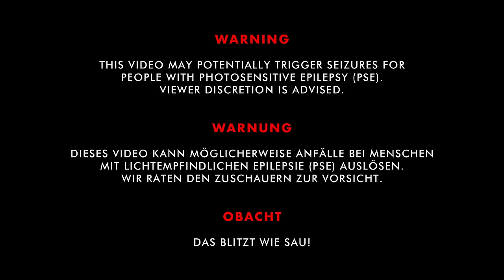VNV Nation - Wait (single edit)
Song Lyrics in description below

The full version of "Wait" appears on the new VNV Nation album "Electric Sun" [out 28 April 2023]

VIDEO CREDITS :

Video Production - 360 Grad Design
Video Concept and Design : Ronan Harris
Directed by: Holger Fichtner
Video Edit: Holger Fichtner
Camera: Tobias Rupp
Camera Assistant: Philipp Jeschek
Production Assistant: Tim Gotter
Light Design: Martin Heining
Music & Lyrics - Ronan Harris

LYRICS :

Shadows of the Sun,
enraptured in the sound
Hypernormal frequencies
illuminating clouds

We televise the noise
to all that we can reach
The broadcasts preach the word
of better times and peace

We automate the lies
with images we fake
Machines to grant our every wish
when all we do is take!

To Apathy we drink
when dancing in the flames
A chance for us to celebrate
because all we do is wait!

Who has the most is King
Constructed to be served
so that which is destroyed
is cheered on while it burns

With nothing left to lose
and seconds ticking fast,
though time is running out,
all we do is laugh—

and hide among the crowd,
drowning in its noise,
in envy of the beautiful
facades of shallow grace

The best would try and fail,
feel helpless at the task
but lead as if they rule in hell
when all we do is wait!

Our fortunes running out
and our options running dry
With no one else to turn to,
still, we sit and cry

We’re dancing in the flames
to the sounds of our demise
Drinking to our apathy

The King, the sacred Crown,
the Chalice and the Mace
who rule over these famine lands
whose bounty goes to waste

A power that corrupts,
regaling this as fate
The waters rising to our necks
and all we do is wait